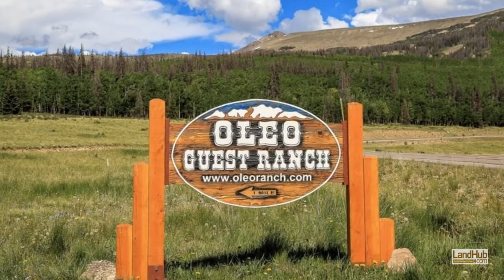UNIQUE RANCH for Sale | 165+ Acres in Colorado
Are you looking for land in Colorado? Check out the beautiful Oleo Ranch!

Completely surrounded by National Forest land and bordered by wilderness on one side, the Oleo Ranch near Lake City, Colorado is a mountain resort without peers. Fully operational as an off-grid property with a main ranch house, bunkhouse and seven roomy rentable cabins, Oleo Ranch has a fabulous reputation among guests, many of whom return year after year. Located squarely in the heart of some of the best hunting and fishing in Colorado, the Oleo Ranch is well-positioned to maintain its coveted reputation for customer satisfaction for generations to come.

M4 Ranch Group
Dan or Michael Murphy

Follow LandHub on social media for more great properties!